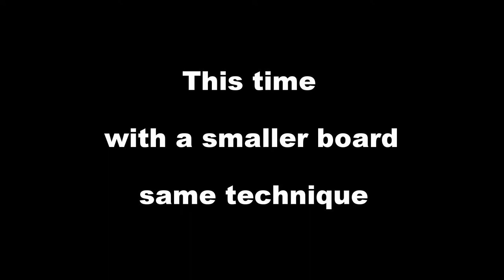Kitefoiling Tutorial (Beginner): launching in waves and shallow water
Water start with a foilboard requires at least chest deep water. However in waves, I usually go deeper until I could not touch the bottom. With the waves is quite hard to get out, so I use the kite to drag myself out. Holding the board is tricky, I always keep the board on the rail when dragging out mainly to prevent the foil hitting the bottom and less drag.

This video has two parts, first part shows you with a larger foilboard (Liquid Force Fish Foil) and the second part with a smaller foilboard (Moses).

Tip #1:
When the waves about to hit you, try to press the board into the water and dive your head into the water. This will make the wave push you less back. The higher you are on the surface, the waves will push you harder.

Tip# 2:
Is easier to water start behind the waves.

Camera: GoPro Hero 3+ Black Ed.
Kite: Liquid Force Solo 12m
Rider: Daniel Leow